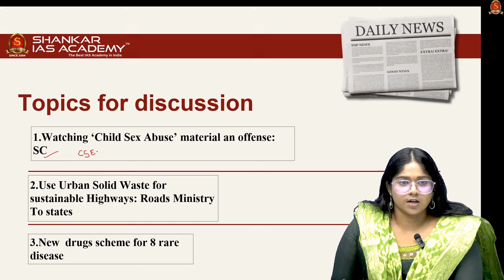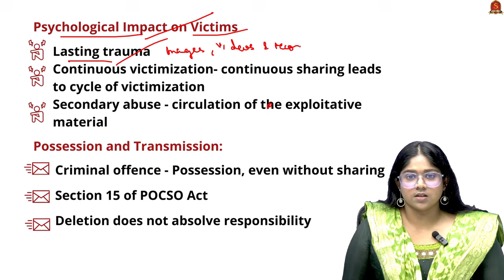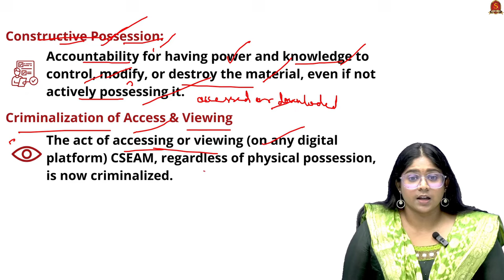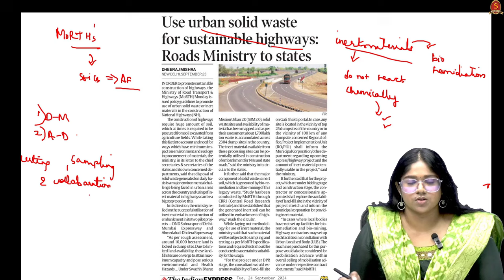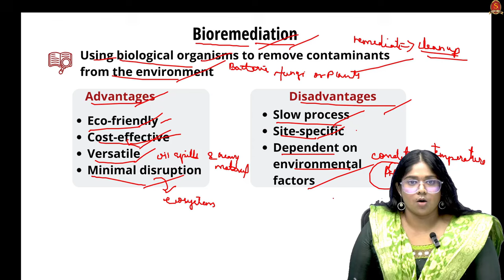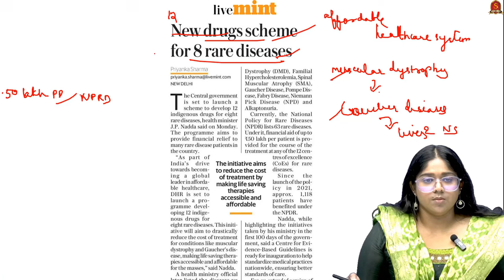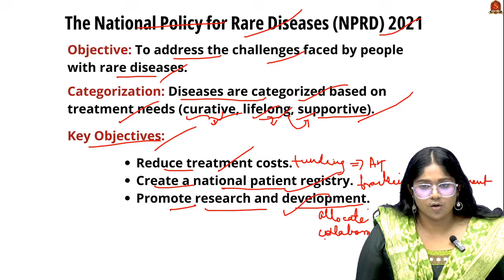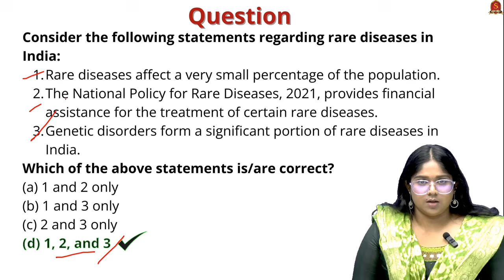Newspaper Analysis| September 24 2024| Shankar IAS Academy| UPSC current Affairs | Prelims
News articles and editorials discussed:

1. New drugs scheme for 8 rare disease
Introduction
Definition
Genetic Basis
Chronic and Progressive Nature
The National Policy for Rare Diseases (NPRD) 2021
Objective
Categorization of Diseases
Key Objectives
Financial Assistance under NPRD
Central and State Funding
Crowdfunding
Ayushman Bharat Integration
Orphan Drugs
Definition
Examples
DCGI Oversight
Expedited Approvals
2. Watching ‘Child Sex Abuse’ material an offense: SC
Introduction
Term Change: From "Child Pornography" to "CSEAM"
Psychological Impact on Victims
Possession and Transmission
Criminal Offense
Constructive Possession
Criminalization of Access and Viewing
Government's Role and Direction
Legislative Amendments
Ordinance to Expedite Amendments
Challenges
Technological Evasion
Resource Strain
Victim Support
Way Forward
Enhanced Legal Framework
Public Awareness
Victim-Centric Approach
3. Use Urban Solid Waste for sustainable Highways: Roads Ministry To states
Ministry of Road Transport and Highways (MoRTH)
Governing Body
Core Responsibilities
Divisions
Associated Bodies
Bioremediation
Definition
Advantages
Disadvantages